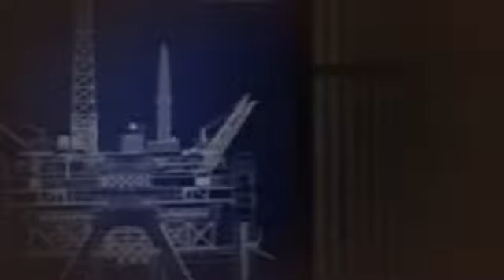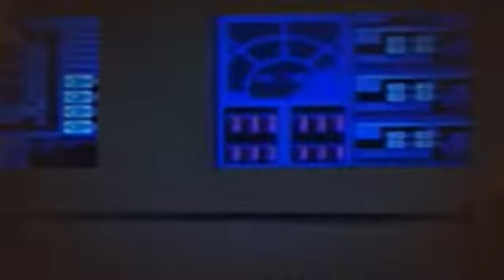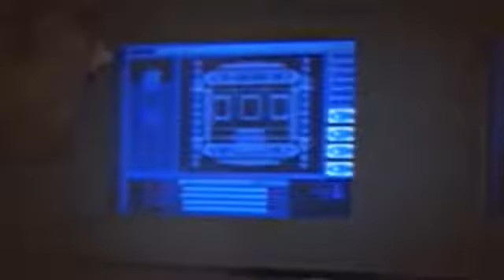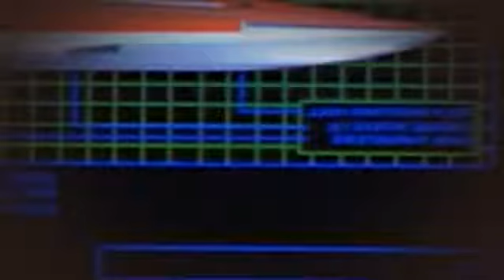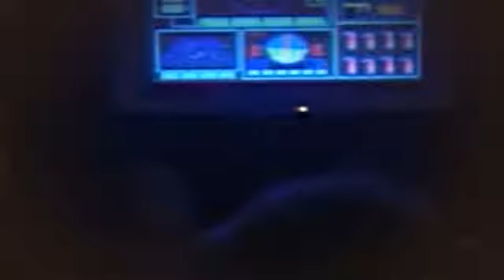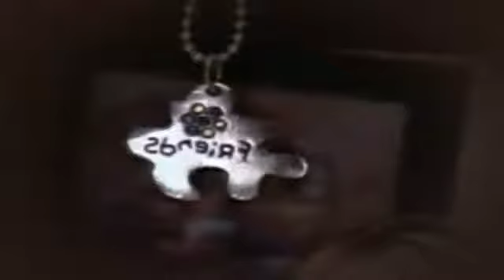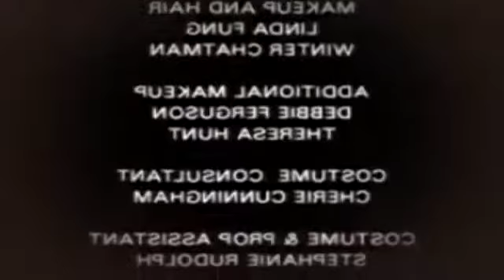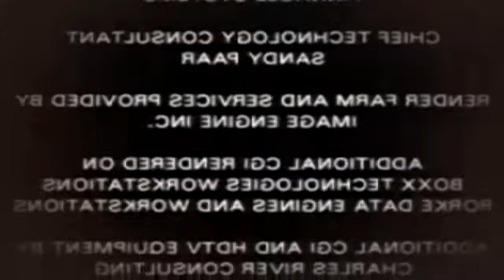Bestia z otchłani Polski dubbing